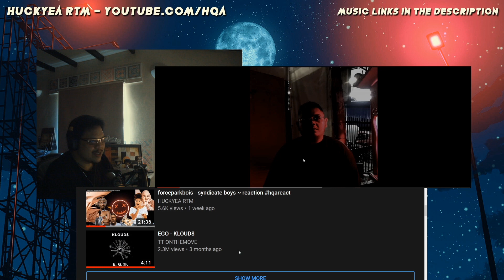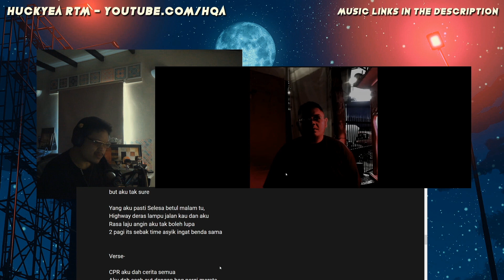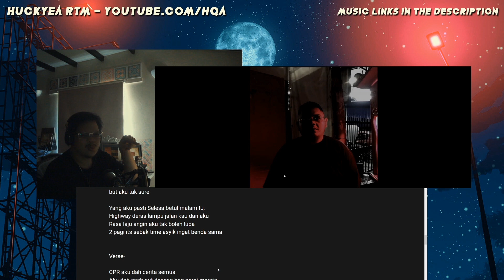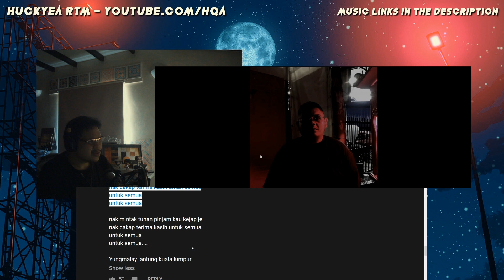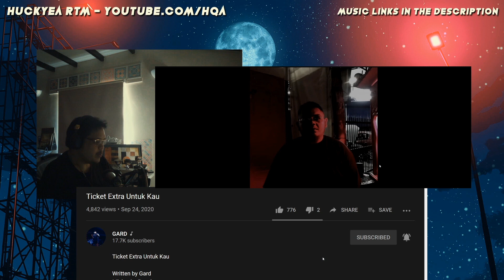ticket extra untuk kau - gard ~ reaction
Written by Gard
Mixing by Pyanix
Produce by Yungmalay

*aku buat react2 nih sebab nak ulangkaji balik, banyak ketinggalan dalam yakakauw timekasih homies2 cam a-kid k-main sxph yang secara langsung atau xlangsung banyak intro muzik2 baru yakakauw & also cenel2 react cam ambik tahu tv sarjan hassan marialis etc. semua jugak banyak kenalkan aku pada masa kini. kalau korang ada barang jadi contact aku kat sosial kalau reaction aku bagus aku upload ye

theme music:
chibi - ilysm (day)
lukrembo - brunch (night)

graphic:
designed by Freepik
designed by drobotdean
day wallpaper by Romain Jouandeau